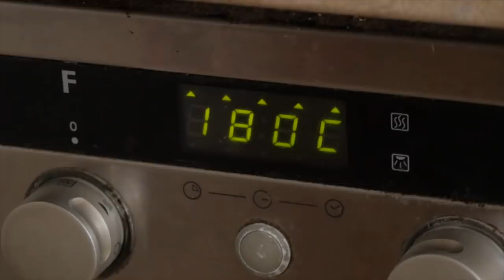I'll EAT Anything in the COLOUR you pick challenge-Norris Nuts Style!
I'll EAT Anything in the Color you pick challenge!! The Norris nuts inspired this video.

Elena & Clara are two super fun and high energy sisters who love to make videos that will make you laugh! We make Sis vs Sis challenges, Tik Toks, skits, s, shopping, and other fun challenges videos.